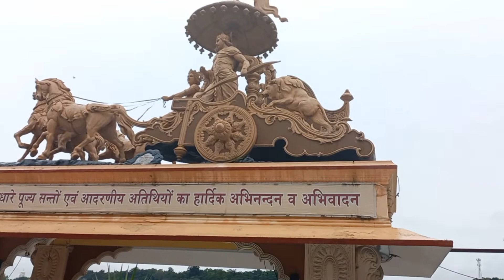Rushikesh | Janki jula | Ram Jula | Parmarth Niketan Asharam | Ma Ganga ghat | City of Yoga